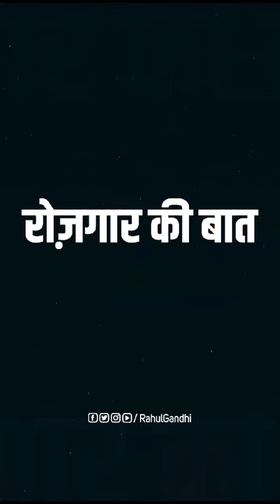rahulgandhi LoP हर भारतीय के पास मौजूद सबसे मजबूत लोकतांत्रिक औजार